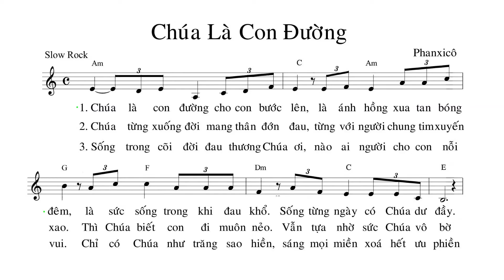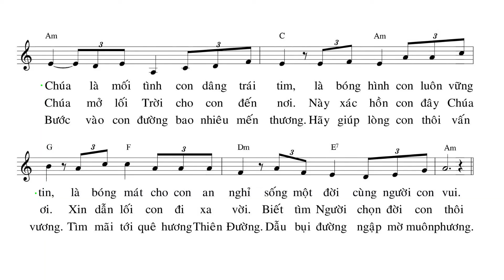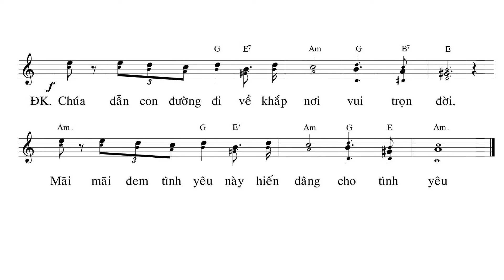Chúa Là Con Đường (Sáng Tác: Phanxico) - Ca Len Di | Lyrics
Bài Hát: Chúa Là Con Đường
Sáng Tác: Phanxicô
Trình Bày:
Ca Trưởng:

Link mp3:
Link pdf:

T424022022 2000